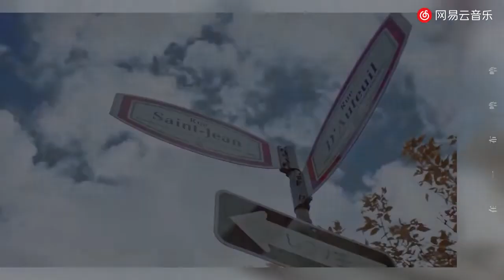▶ 林彦俊 x 刘亦菲 || 𝓔𝓥𝓔𝓡𝓨 𝓣𝓘𝓜𝓔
Cre. 在一布噜噜